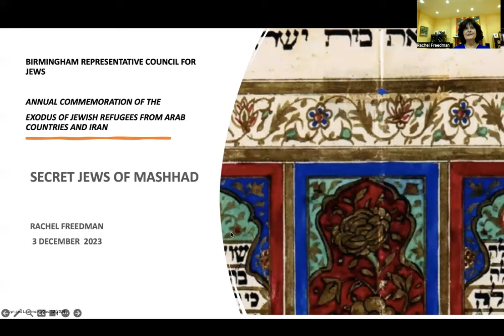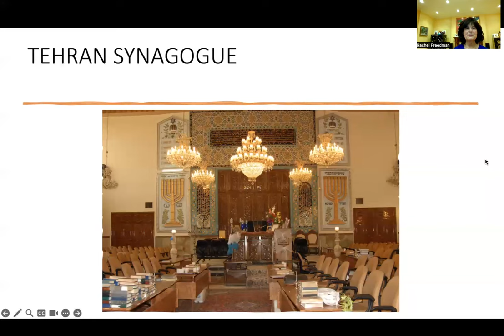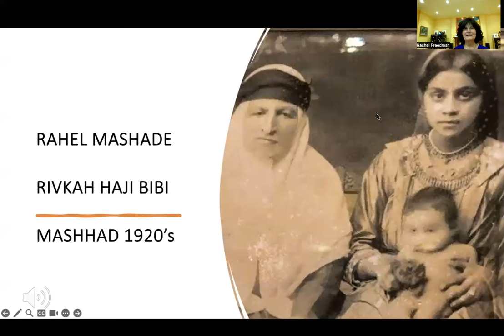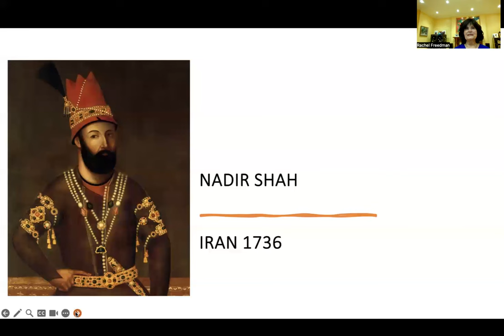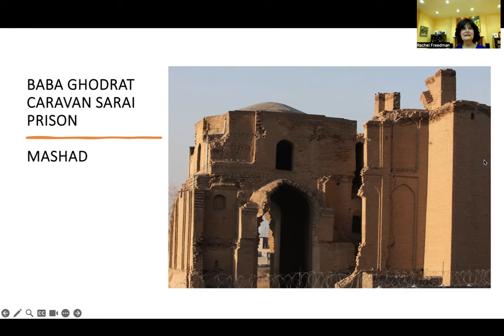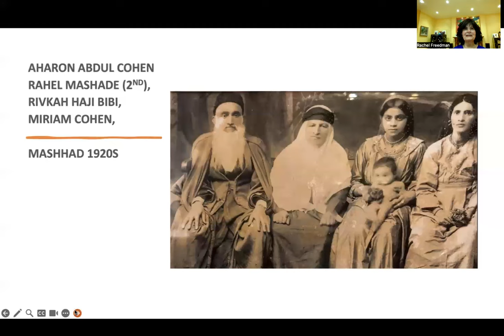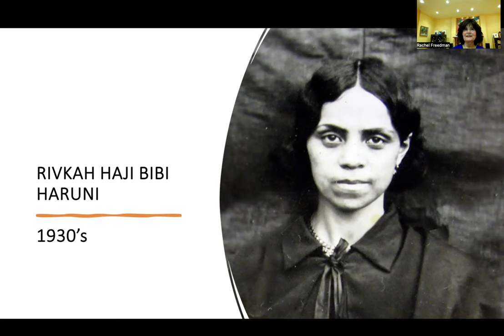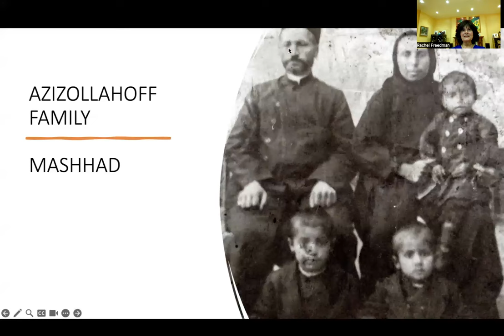Secret Jews of Mashhad (B'ham Representative Council, 3/12/2023)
To commemorate the Departure and Expulsion of Jews from Arab Countries and Iran, the Birmingham Representative Council for Jews invited Rachel Freedman to talk about her roots in the Persian city of Mashhad. In 1839, the Jews were ordered to convert to Islam, but continued to practise Judaism in secret.